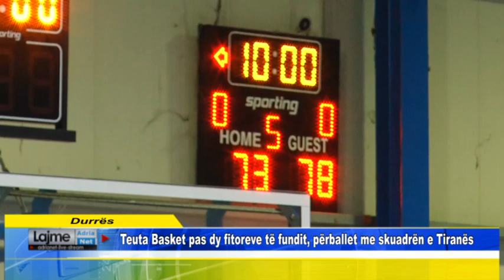Teuta Basket pas dy fitoreve të fundit, përballet me skuadrën e Tiranës